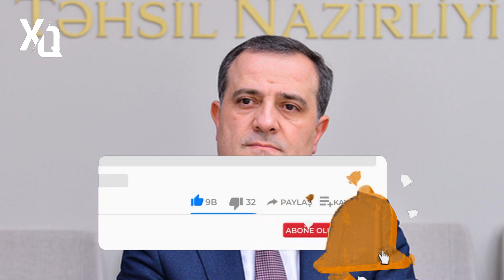SON DEQIQE ! CEYHUN BAYRAMOVDAN ƏSƏBİ HALDA ŞOK AÇIQLAM GƏLDİ ! - XEBERLER , XEBER 2022